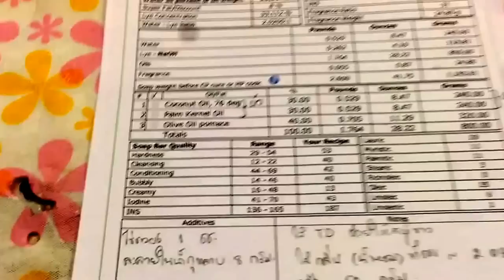การทำสบู่ CP นมสด ไข่ขาว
พูดคุยเรื่องการทำสบู่ได้ที่ FB Page - เรียนทำสบู่สไตล์สุพรรณวดี

การทำสบู่ Hot Process น้ำมันมะพร้าว สกัดเย็น & น้ำมันมะกอก สกัดเย็น HD
การทำสบู่น้ำมันมะพร้าว และน้ำมันมะกอก